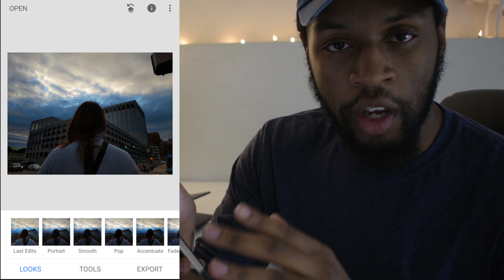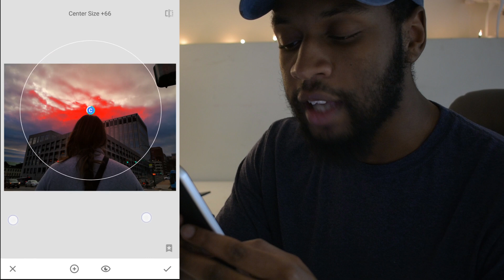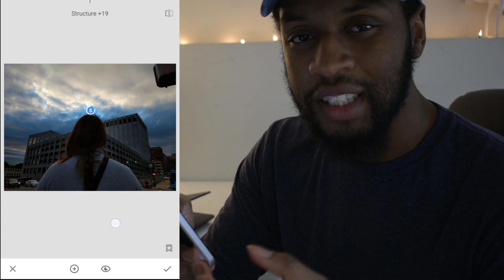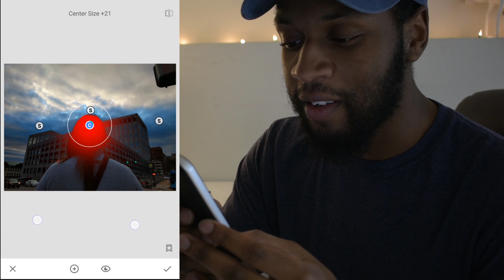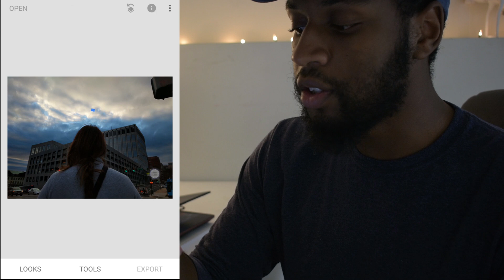8 Tips to Start KILLING IT in Mobile Photography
A crash course in Mobile Photography and photo editing to help take better pictures with your phone. Mobile Photography is an about composition and framing. In this mobile photography video I'll teach you the ins and outs of mobile photography for beginners.

Share your Instagram handle or tag me in your photos and I'll come check out your work! This is a community.

Snapseed Download(Windows Phone): *shrug*

My Gear:
Nikon D3400